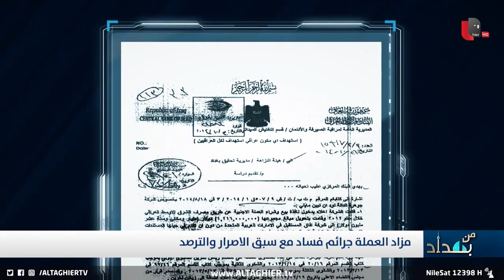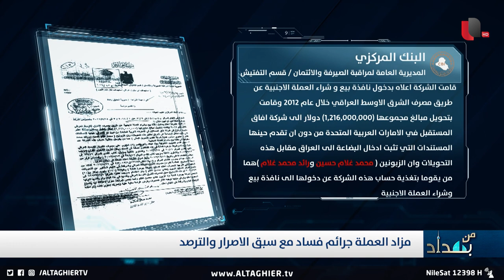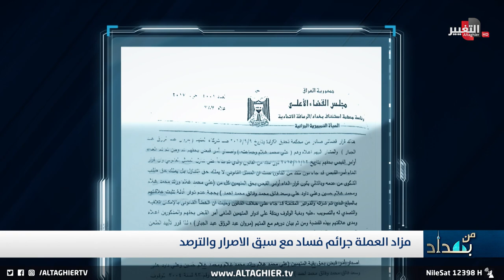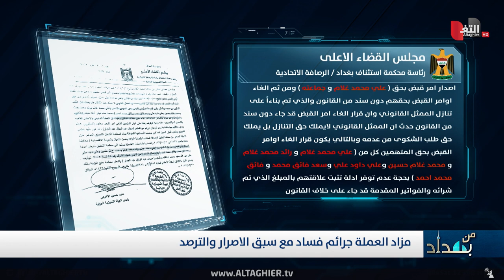بالوثائق .. قناة التغيير تكشف تورط البنك المركزي العراقي بفساد العملة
بالوثائق .. قناة التغيير تكشف تورط البنك المركزي بفساد العملة

 تابعو الاجزاء كاملة على الروابط التالية:
مزاد العملة في العراق .. فساد مع سبق الاصرار والترصد الجزء 1 | من بغداد مع نجم الربيعي
مزاد العملة في العراق .. فساد مع سبق الاصرار والترصد الجزء 2 | من بغداد مع نجم الربيعي
مزاد العملة في العراق .. فساد مع سبق الاصرار والترصد الجزء 3 | من بغداد مع نجم الربيعي

موقع قناة التغيير الفضائية  الالكتروني